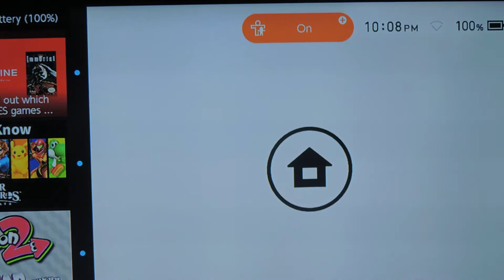hello neighbor in the bastment in act 3